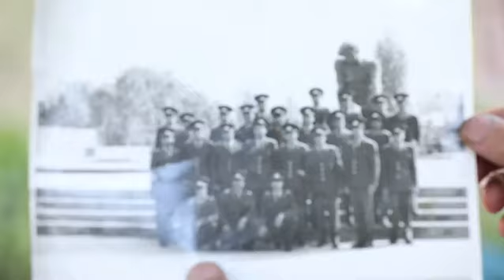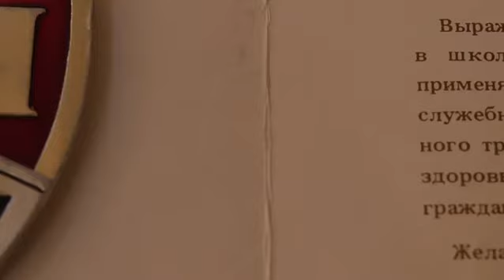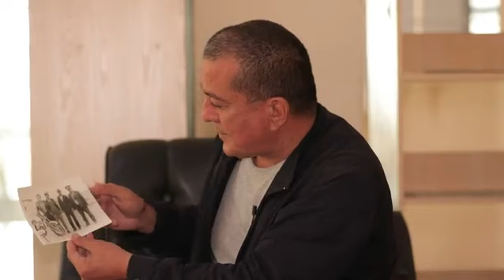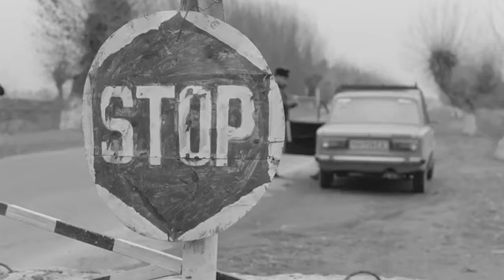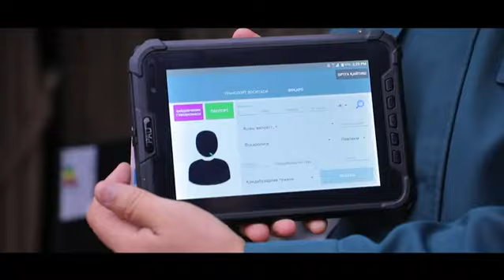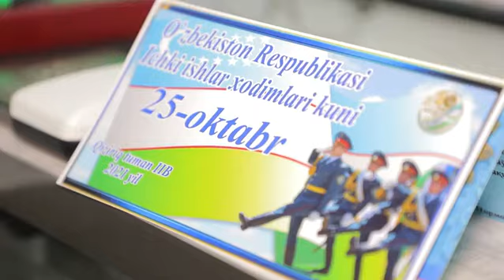KECHA VA BUGUNIIO xodimlarining kasb bayrami hamda 30 yilligiga bag`ishlanadi.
"25-oktabr - Ichki ishlar organlari xodimlari kuni" muborak bo'lsin!
KECHA VA BUGUN
IIO xodimlarining kasb bayrami hamda 30 yilligiga bag`ishlanadi.